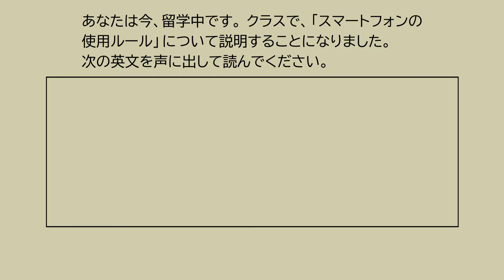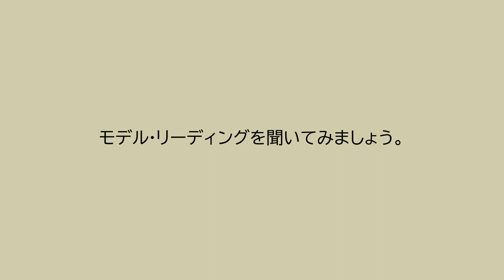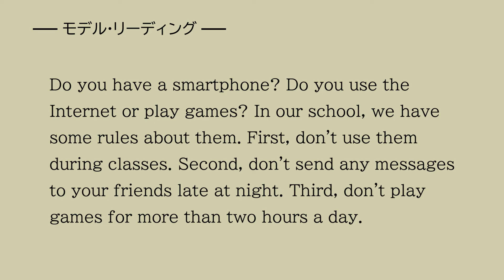「話すこと」トレーニングStage3_音読する③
東京都教育委員会が作成した、中学生の英語スピーキング能力を育成するためのトレーニング動画です。映像を視聴しながら、スピーキングの練習に取り組むことができます。
ある場面での英文が表示されます。準備時間の後、その英文を音読してください。練習の後には、解答音声（音読例）が流れます。（準備時間30秒、解答時間30秒）